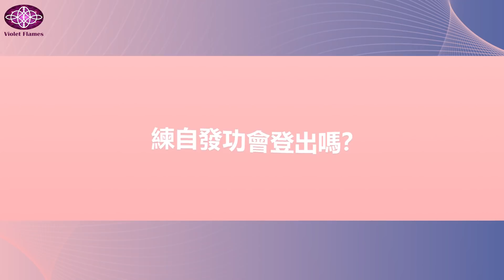【直播精彩回顧】莫子快問快答（開悟篇）！如何加強維持覺知？夢中如何有效不解釋？不解釋多久才會被空吞沒？登出後有萬物一體的感覺？feat.倉鼠貝瑪小嘉賓｜雙生紫焰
⭐️莫子親授《終點系統》線上生命旅程之「自由終點系統第一階」課程~早鳥特惠開跑！請把握機會！

🎧立即擁有《登出鍵有聲書》
第一波上架平台：

∑ 「如何不錯過雙生紫焰最新發布的影片？」
下次發布最新影片系統會第一時間通知你！

　　　　　　【我們分享的核心及兩大主軸】：
「意識即是一切」是我們傳遞訊息的核心，所有傳遞的訊息都運作之上，我們的核心內容分為兩個部分：
1【登出遊戲、開悟】：透過覺察一切的現象然後不解釋所覺察的現象，而直接穿透現象、體會生命的本體（登出）、登出遊戲（開悟）後消化所有信念、消化完畢後電腦關機（回家）。
2【成為超級玩家】：在生命故事遊戲中，體會一切眼前所見所聞，都是自己信念所顯化，進而能掌握信念，在故事裡成為玩家來使用角色，玩得盡興，讓框架越來越開闊，生命遊戲越來越好玩、有趣、自在無礙。
每部影片是給不同生命階段的朋友看的，可以自行選擇要看哪一部，較淺顯的議題看完如果發現自己已經超越了，就不需再關注舊影片，可以看更進階的議題！我們會根據所有朋友當下的頻率以及意識擴張度調整我們影片分享的內容，由淺入深！
【Facebook官方專頁：雙生紫焰】
最新消息都發布在這裡！

【雙生紫焰Violet Flames官方網站】
持續更新的最新活動、最新發明、最新影片在這裡！

免責聲明：
 1：雙生紫焰（莫子、喬喬）本人不會創立任何以雙生紫焰或其他名稱命名的「非官方」社團、部落格、網路交友軟體群組等。
 2：除了雙生紫焰（莫子、喬喬）本人親自發言之外，任何人的言論皆不代表雙生紫焰（莫子、喬喬）本人的立場，親耳聽由本人口中傳遞的訊息最直接且保障。
3：如果遇到與雙生紫焰（莫子、喬喬）同名同姓的人，在相信是本人之前，請注意確定是否為我們本人。
4： 本視頻內容僅供參考，不應用於自我診斷或替代醫學檢查、治癒、治療、診斷、處方或建議。本視頻不會在發表者與觀眾之間建立醫患關係。在您先諮詢醫生並獲得醫學檢查、診斷和建議之前，您不應對健康習慣或飲食進行任何更改。如果您對醫療狀況有任何疑問，請務必諮詢醫生或其他合格的醫療服務提供者。您從本視頻或網站得到的建議、治療過程、診斷或任何其他信息、服務或產品等，本視頻發布者概不負法律責任。

00:00 開場
00:12 活在當下可以登出嗎？
01:48 登出之後去哪裡了？
02:41 登出跟道家的合道是否一樣？
03:52 登出後只剩下覺察，會很無聊嗎？
05:14 如何加強維持覺知？
06:29 登出後是否能體會跟萬物一體？
08:00 登出之後還有下一世嗎？
09:03 小我總是恐懼消融一體，怎麼辦？
09:46 活著時沒有開悟，死後會開悟嗎？
10:47 練自發功會登出嗎？
11:04 夢中如何有效不解釋？
11:27 學習易經對登出有幫助嗎？